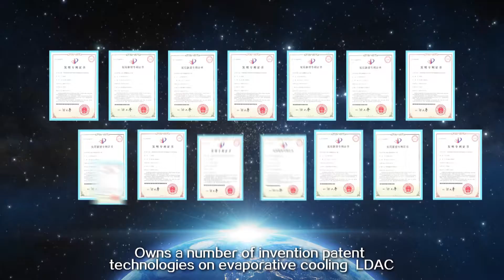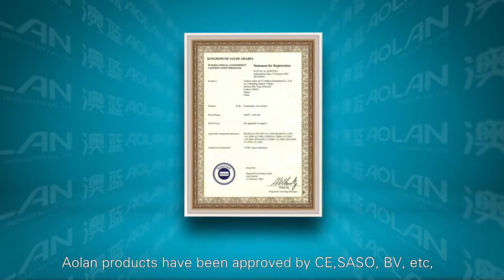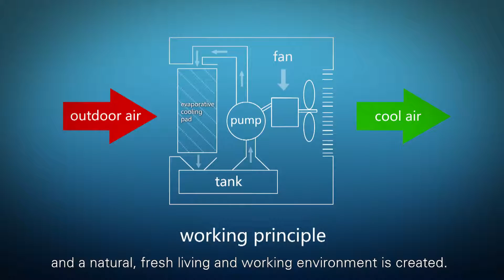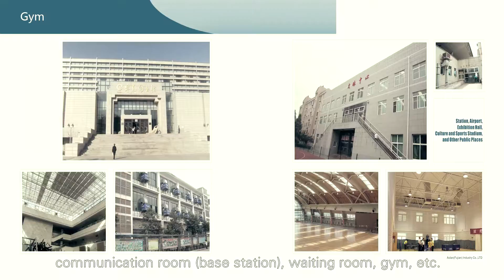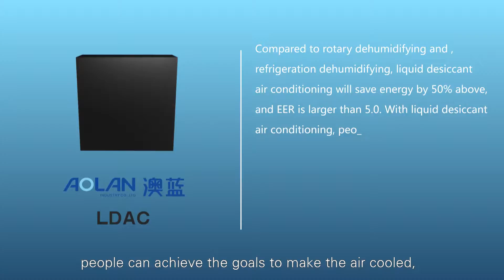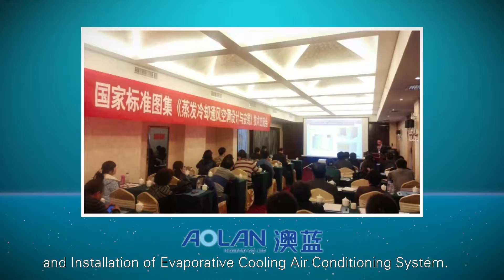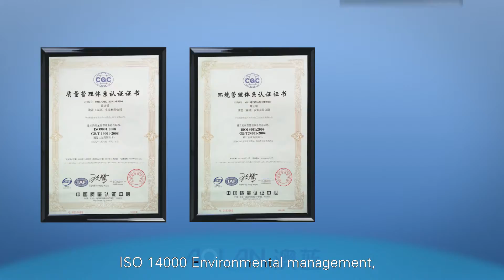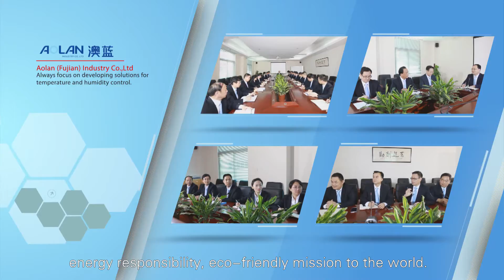An Introduction to Aolan Enterprise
An introduction to Aolan (Fujian) Industry Co.,Ltd in China,which has developed world-leading technology in evaporative air cooler,evaporative cooling pad,indirect evaporative cooling,liquid desiccant air conditioning and more.